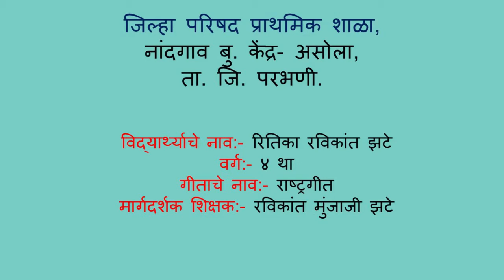Rashtrageet|राष्ट्रगीत|जन गण मन|Ritika Zate|Jan Gan Man|zpps Nandgaon Bu|Pragat Parbhani